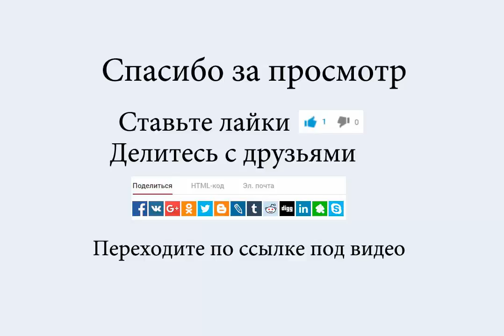Дизайн спальни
Спальня, самый интимный уголок нашего жилища и поэтому она нуждается в особом подходе, при создании дизайна. Согласитесь, нет ничего приятней, после тяжелого трудового дня, чем принять теплую ванну, а затем забраться под теплое одеяло.